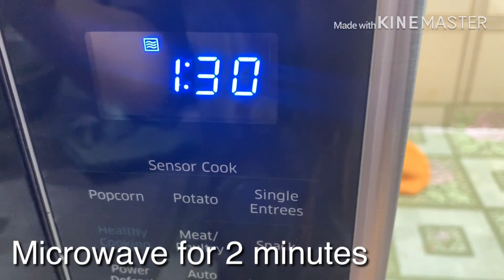How to dry mint and coriander leaves in 2 minutes